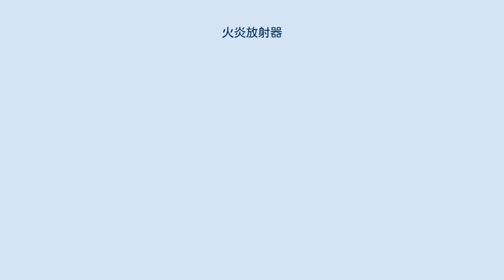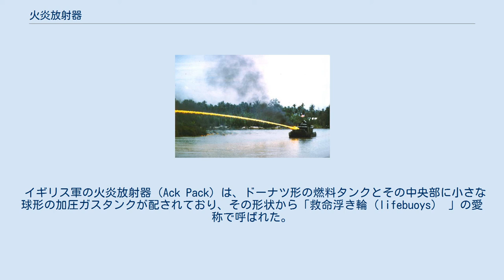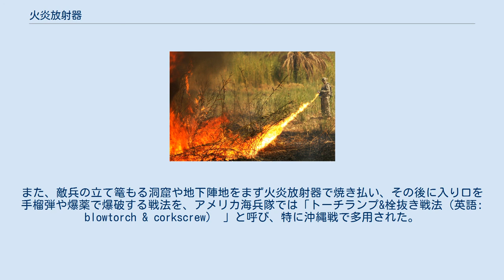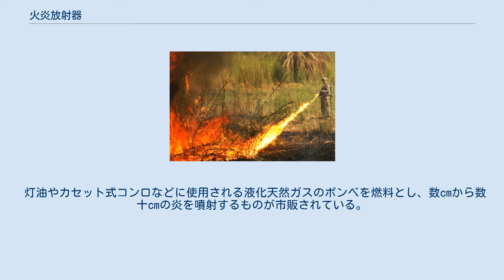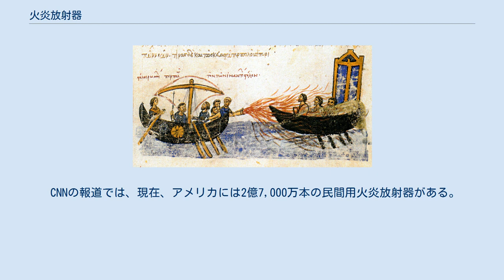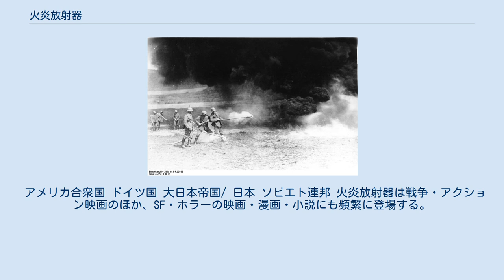火炎放射器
テロリストが身を隠せないように茂みを火炎放射器で焼却するアメリカ陸軍の兵士（イラク）。
現在では戦闘用としては使用されていないが作業用として採用されている 火炎放射器（かえんほうしゃき、flamethrower）は、「炎」を投射する、もしくは「火がついた液体」を投射する武器、兵器、ないしは道具。
 道具としては、農業や一般家庭などにおける雑草の駆除に使用されるものがある。
 炎によって、対象物を焼却する。
工兵資材として障害物や危険物の処理に使用される。
被弾に弱く射程が著しく劣っているため主力兵器とはならなかったが、トーチカなどの建造物および洞窟といった閉所に対して使用すると酸欠をもたらし相手を窒息死させることができるため、籠城した敵を掃討するために使われた。
現代ではそのような用途は、サーモバリック弾に置き換えられている。
また、肉薄兵器として対戦車戦闘に使われることがあった。
 見通しの悪い竹やぶを焼くため、火炎放射器を使用するアメリカ兵（ベトナム戦争） 一人で持ち運べる火炎放射器のうち、背中に背負うタイプのものをバックパック式と呼ぶ。
このバックパックは、2本もしくは3本のシリンダーから構成される。
1本のシリンダーには、重油やゲル化ガソリンが、もう1本には可燃性もしくは不燃性の圧搾ガスが充填され、シリンダーからパイプでつながれた銃部に可燃性液体を押し出す働きをする。
シリンダーが3本のものは、全体のバランスをとるために、外側の2本に可燃性液体、中央の1本に圧搾ガスを配置する。
 銃部は、小さな貯蔵器、バネ式の弁、点火システムから構成されている。
オペレーターがトリガーを引くと弁が開き、ガスによって加圧された液体が点火システムを通って噴出する仕組みである。
 点火システムには多くのバリエーションがある。
最も初期の単純なものとしては電熱線のコイルがあるが、可燃性液体の流速が速過ぎて着火に失敗する事故も起きたようだ。
より複雑な構造を持ったものとしては、シリンダー内の可燃性ガスを（ガスライターのように）火種として用いるものなどもある。
また、空砲を発火したガスを着火源とするものもある。
これは寒冷地や冬季においても確実に着火させるためである。
 野戦では銃砲に対して優位が無いが、閉所に対して使用すると、酸欠を引き起こし敵兵を窒息死させることができるため、対陣地用の工兵資材としても使われた。
むろん窒息に至らなくても、炎によって敵兵にひどい火傷を負わせることもできる。
 火炎放射器は「気体の炎」というより、むしろ「燃える液体のジェット噴流」を作り出すため、塹壕やトーチカの内部のような、見通しの利かない空間の壁や天井で「跳ねる」ように撒き散らすことができる。
 着火しない状態で燃料を目標に噴射し、目標が燃料まみれになったところで、着火して火炎放射を行い被害を拡大することも行われる。
この場合は、トーチカなどの構造物の細かい隙間にも燃料がより行き渡るため、隠れた対象にも効果が上がる。
この方法は、対装甲車両戦にも有効（エンジン室内に燃料が浸透するため）であり、ドイツの火炎放射戦車などが行っている。
また、着火されなくても、人体に燃料が付着すると、強烈な痛みと炎症を引き起こし、ゴム製品などが腐食する。
 液体燃料を噴射するため燃料タンクが必要であり、人力で運ぶには重く、容量も小さいので長時間の使用はできない。
射程が18mと短い上に、直立した姿勢での使用になるため、放射中は無防備であり、真っ先に敵の標的になる。
「戦場での平均寿命は5分」とも言われるほどである。
可燃物そのものであるタンクを背負っているので、火炎放射器を装備した兵士が被弾すると爆発する危険性も高く、軍事的に優位である場面でないと使用は困難である。
 ギリシアの火 中世の東ローマ帝国では「ギリシアの火（ギリシア火薬）」という、火炎放射器のような兵器が使用されていたが、国家機密とされていたため帝国の滅亡と共に失われ、後世には伝わっていない。
宋においては猛火油櫃という、ナフサを詰めたタンクに、それを目標へ吹き付けるためのポンプと噴射口を備えつけた兵器が運用されていた。
 現在のような火炎放射器を、史上初めて開発したのは、ドイツの技師リヒャルト・フィードラーだとされている。
1901年、彼はドイツ軍に火炎放射器（Flammenwerfer）の最初のモデルを実験した。
 フィードラーの火炎放射器は、高さ4フィート（1.2m）の単一のシリンダーからなる可搬式装置であった。
シリンダーは水...